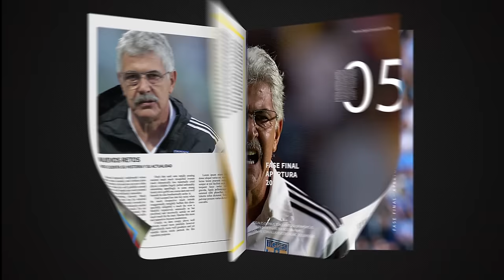Mano a mano con Ricardo "Tuca" Ferreti (Parte II)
Ricardo Ferretti cumplirá mil partidos dirigidos el próximo domingo 25 de diciembre cuando juegue el partido decisivo por el título de la LIGA Bancomer MX ante América.